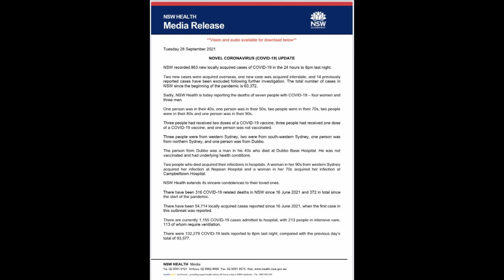210928 -新州疫情（中文字幕）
2021年9月28日 星期二上午新州政府召开的新闻发布会，新州卫生厅长 Brad Hazzard，新州副首席医疗官Marianne Gale 和新州乳房筛查副首席执行官向媒体介绍新州疫情最新动态并答记者问。
新闻概要：
 I- 新州疫情参数：
 A. 过去24小时内肺炎检测次数：132,279次；新增确诊病例：本地：863例；海 外输入：2例。
B. 863病例分布：（以地方卫生区（LHD）划分）：其中241 例来自悉尼西南部，161 人来自西悉尼 ，98 人来自悉尼东南部，80人 来自悉尼。
C. 自6月16日起新州确诊病例数：54,714例，自肺炎大流行开始起确诊病例累积数：60,372例.
D. 染疫死亡病例数：7人: 一个40多岁，一个50多岁，两个70多岁，两人
80 多岁和一个是 90多岁。注：三人接种了两剂  疫苗，三人接种了一剂，一个人没有接种疫苗。3 人来自西悉尼，2 人来自悉尼西南部，1 人来自悉尼北部，一人来自Dubbo。
E. 自6月16日起死亡数：316例，自肺炎大流行开始起死亡总累积数：372例.
F. 目前住院数 1,155人，ICU（重症）213人，用呼吸机数113人。
G. 接种疫苗总数9,742,829剂。种第一剂占新州成年人口85.7%，种双剂的占比：60.4%。

II- 新州新动态：
Macquarie 和 Muswellbrook地方政府辖区将从今天下午 6 点开始实施居家令，为期 7 天，因为COVID-19 公共卫生风险。每居民都必须待在家里，除非是出于必要的原因，包括购买食物、医疗保健、接种疫苗、富有同情心的需求。
（注：本视频录自澳洲ABC新闻台）